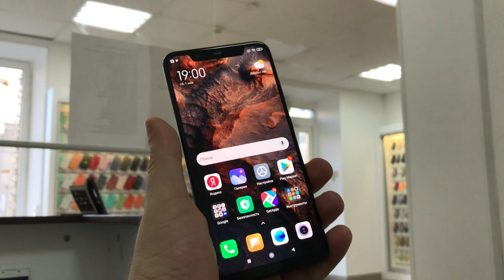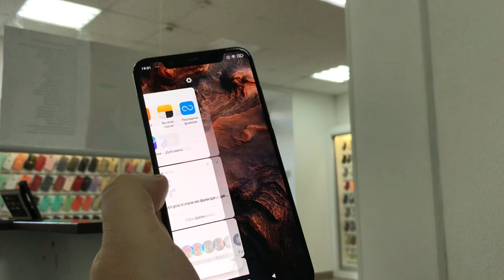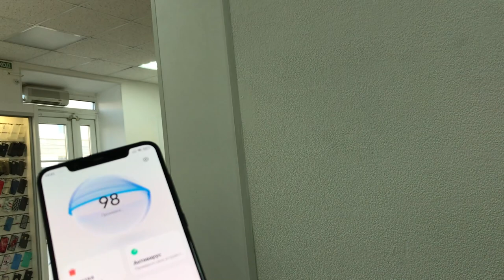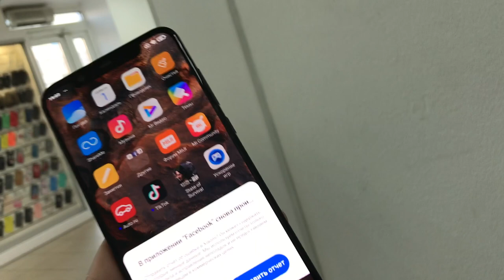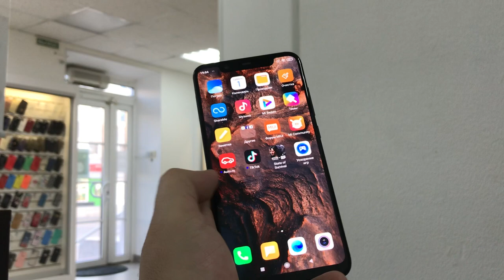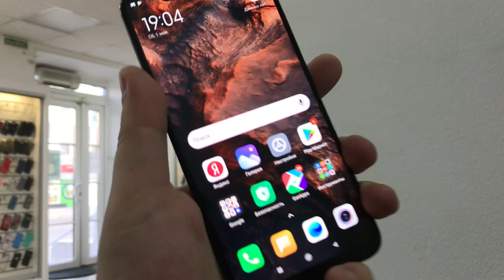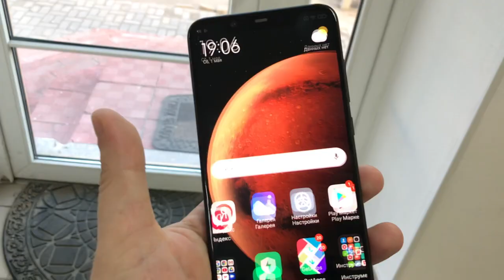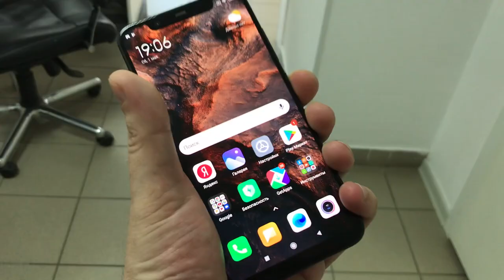Xiaomi MI 8 в 2021 году покупать или нет?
Я просто прозрел с этого телефона - подробнее в видео

Сегодня распакуем мой новый телефон и да это Pixel 4